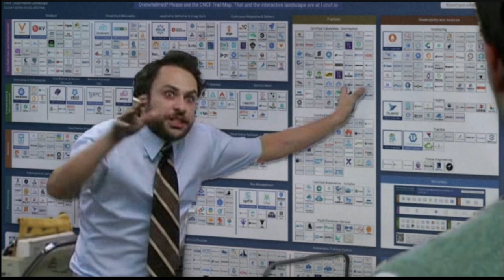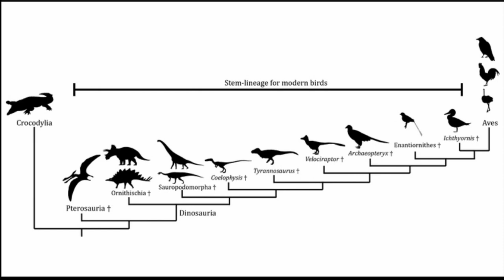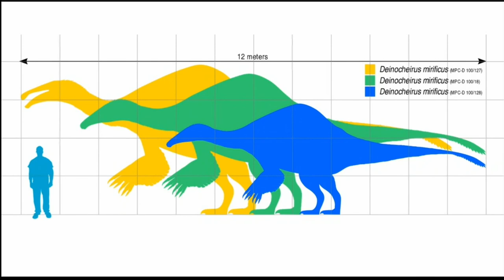Keynote: Looking at the Past to Understand our Future - Jorge Castro, CNCF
Keynote: Looking at the Past to Understand our Future - Jorge Castro, Developer Relations, Cloud Native Computing Foundation

"The cloud-native ecosystem" is a term that we use often to describe the collective group of software that we use everyday to accomplish our tasks and get our jobs done.However, as cloud-native matures and settles into it's role as a vital part of modern infrastructure we must shift our thinking. We need to analyze the relationships that these projects have with not only themselves, but with the humans that produce it, and the environment that it lives in.In this talk we will explore the long term ramifications of our roles in open source, and how we can ensure that our contributors and end users continue to have access to technology.